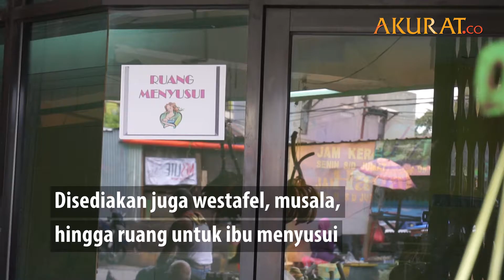Melihat Pasar kramat Jati yang Berpredikat Pasar Sehat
NASKAH: Risma Afifah | VIDEO EDITOR: Tri Affandi | OKTOBER 2018